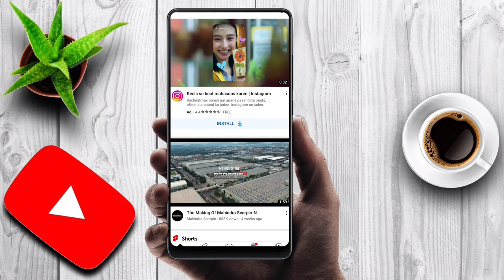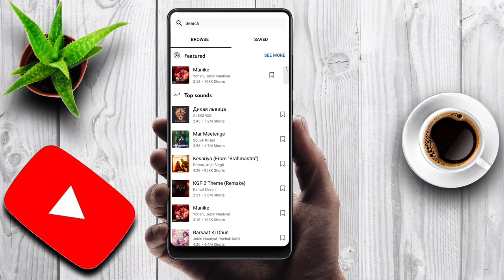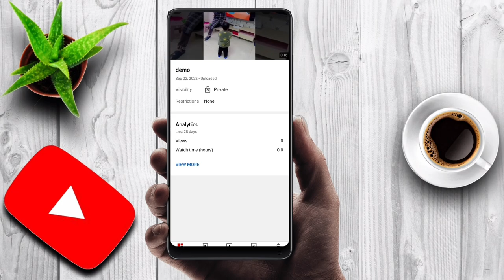How to remove copyright claim on youtube || Shorts Video Me Music Kaise Dale || technical ora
shorts copyright claim
youtube shorts copyright claim Tamil
youtube shorts copyright claim Malayalam
how to remove copyright claim on youtube shorts
How to avoid copyright claim on youtube shorts
copyright claim se kya hota hai
copyright claim on youtube video Tamil
copyright claim se kaise bachelor